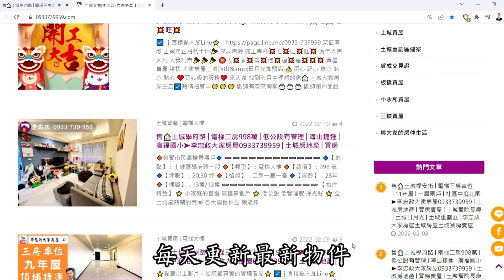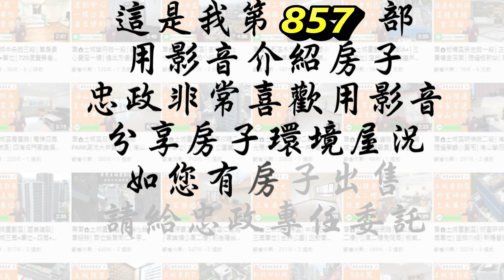【賀成交，已售出】出售🏠土城金城路│土城捷運挑高美宅│少年頭家挑高魔術空間│土城國小│土城醫院│☎️0933739959⭐李忠政大家房屋⭐房地產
🎈地址 ：新北市土城區金城路一段
🎈類型 ：電梯大樓
🎈總價 ：* 萬
🎈坪數 ：*坪
🎈格局 ： 現況 四 室│二 廳│二 衛
🎈屋齡 ：22 年
🎈樓層 ：* 樓｜18 樓
【本案使用分區為乙種工業區】

【少年頭家｜高質感挑高設計魔術四室空間】

✨ 想要入住土城捷運站旁的黃金地段嗎？【少年頭家】稀有釋出，這就是您正在尋找的理想物件！✨

📍 地點超優！交通便利
位於土城金城路一段，這間房距離土城捷運站僅約250公尺，步行只需幾分鐘。輕鬆享受板南線的便利，不論是通勤上班還是日常生活，都無縫接軌！未來萬大線捷運的開通，將進一步提升區域價值，潛力無限。

👨‍👩‍👧‍👦 學區優勢，家庭生活最佳選擇
對面就是土城國小，如您有學齡兒童，僅需過個馬路就能輕鬆抵達學校，提供您最便利、安全的接送環境。

不僅如此，這區域的生活機能非常完善，附近有寶雅、麥當勞、和平市場，滿足您的採買需求。

🏢 社區環境清幽，安全有保障
【少年頭家】社區規劃完善，擁有24小時管理員，為社區提供全天候的安全守護。社區中庭綠意盎然，讓您在忙碌的生活中享受寧靜的休閒時光。此外，社區一層共17戶，四部電梯，讓您無需長時間等待。

🌟 稀有挑高設計，魔術般的大空間
這裡主打的是稀有挑高設計，室內空間感十足，絕對不會有壓迫感！這種設計讓房子擁有更好的通風與採光，讓您每日都能沐浴在明亮的陽光中，享受最舒適的生活環境。

🏡 格局方正，四室設計，稀有釋出
這間物件擁有格局方正的挑高設計，絕佳的空間利用，讓每個角落都發揮最大效益。廳一的挑高寬敞明亮並不壓迫，配置完善，現況廚房配備天然瓦斯，提供您最安全的環境。衛浴空間規劃也非常實用。

💰 自住投資兩相宜
無論您是自住還是投資，這間位於捷運站旁的房子都是保值的最佳選擇。捷運保值、增值潛力高，未來收租也相當有吸引力！

✨ 快來參觀吧！✨
機會難得，這麼優質的物件絕對不會等太久！

🔍Youtube與FaceBook搜尋：李忠政大家房屋
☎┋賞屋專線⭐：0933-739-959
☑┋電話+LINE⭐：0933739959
更多精選案件
安信國際不動產仲介經紀有限公司 經紀人林芸嫻（109）新北經字第003711號